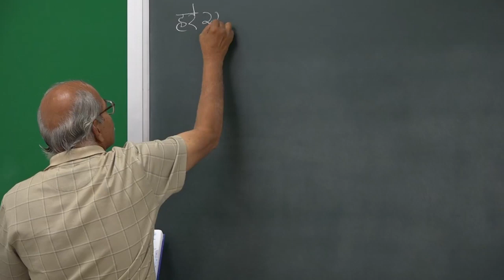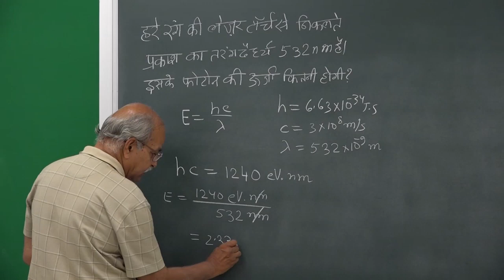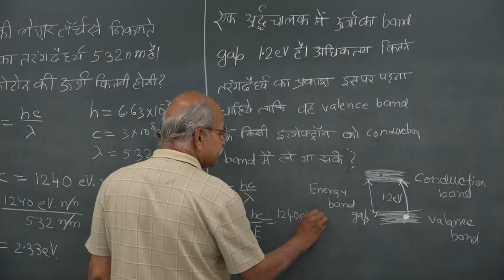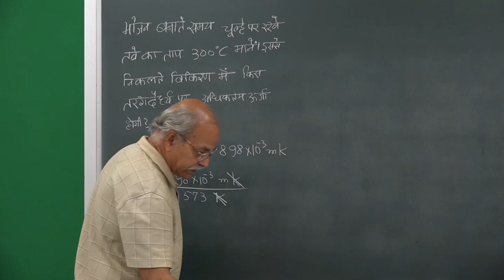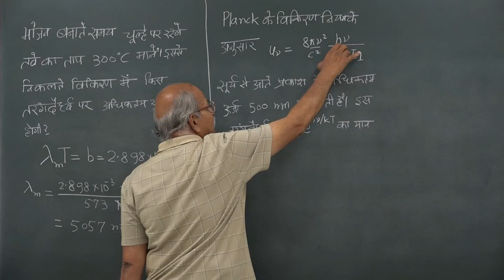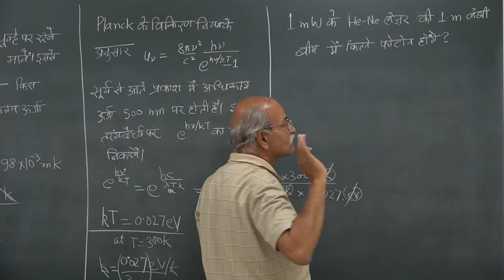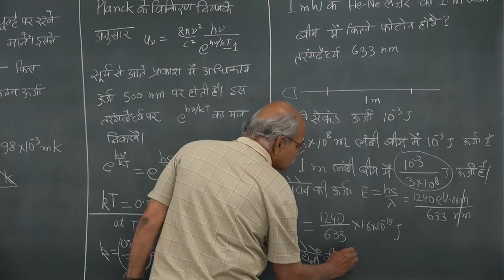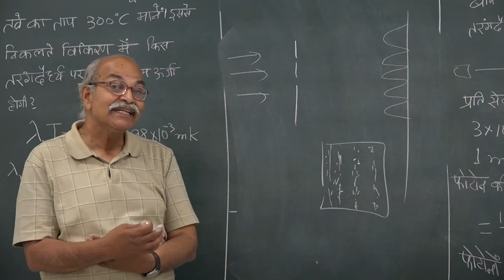W2 03 | Problems Solution 1 | HC VERMA | QUANTUM MECHANICS | GDS K S